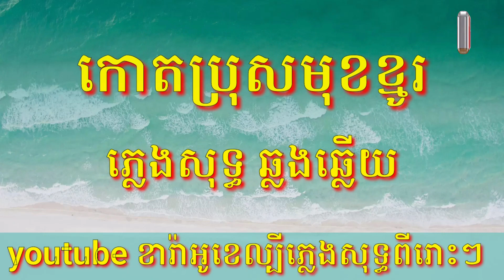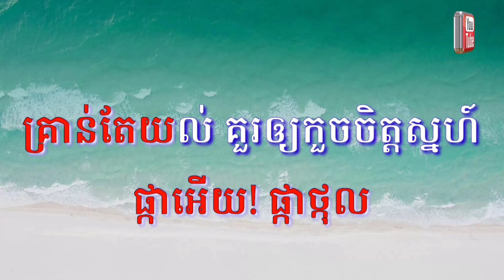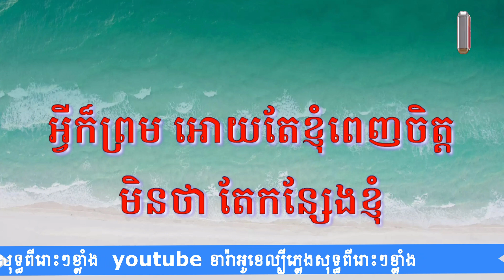កោតប្រុសមុខខ្មូរ ភ្លេងសុទ្ធ ឆ្លងឆ្លើយ 👉ខារ៉ាអូខេល្បី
កោតប្រុសមុខខ្មូរ ភ្លេងសុទ្ធ ឆ្លងឆ្លើយ 👉ភ្លេងសុទ្ធ,
ចាំមើលទៀត! សូមស្វាគមន៍មកកាន់ Happy Beats ដែលជាគោលដៅចុងក្រោយ
របស់អ្នកសម្រាប់តន្ត្រីដ៏រំភើបដែលនឹងធ្វើឱ្យអ្នកមានអារម្មណ៍លើកទឹកចិត្ត និងសប្បាយ
ភាពវិជ្ជមានហូរចូលមកក្នុងជីវិតរបស់អ្នក។ តោះចាប់ផ្តើមដំណើរដ៏អស្ចារ្យនេះទាំងអស់គ្នា!

កោតប្រុសមុខខ្មូរ ភ្លេងសុទ្ធ ឆ្លងឆ្លើយ ,
កោតប្រុសមុខខ្មូរ ភ្លេងសុទ្ធ,
កោតប្រុសមុខខ្មូរ ឆ្លងឆ្លើយ,
កោតប្រុសមុខខ្មូរ ភ្លេងសុទ្ធ ឆ្លងឆ្លើយ
កោតប្រុស មុខខ្មូរ,
ដូចពង្រូល ណាមិនហ៊ានចូលច្រៀង,
កោតប្រុស មុខខ្មូរ,

ភ្លេងសុទ្ធខេមរៈ,
ភ្លេងសុទ្ធឱកសុគន្ធកញ្ញា,
ភ្លេងសុទ្ធតារាចម្រៀង,
ចម្រៀងឆ្លងឆ្លើយ,
ភ្លេងសុទ្ធឆ្លងឆ្លើយបទព្រាបសុវត្ថិ,
ភ្លេងសុទ្ធជីដេវីត,
ភ្លេងសុទ្ធទេពបូព្រឹក,
ភ្លេងសុទ្ធវ៉ាន់ដា,
វណ្ណដាភ្លេងសុទ្ធ,
វណ្ណដាភ្លេងសុទ្ធកំពុងល្បី,
ភ្លេងសុទ្ធវណ្ណដាកំពុងល្បី,
ភ្លេងសុទ្ធជីដេវីតកំពុងល្បី,

ដូចពង្រូល ណាមិនហ៊ានចូលច្រៀង,
សង្ហាបានតែរូបរាង សង្ហាបានតែរូបរាង,
មិនហ៊ានច្រៀង អួតថាអ្នកក្លាហាន,
កុំដៀល ខ្លាំងពេក,
ទោះគ្រាប់បែក គង់ប្រុសតតាំងបាន,
កុំដៀល ខ្លាំងពេក,
ទោះគ្រាប់បែក គង់ប្រុសតតាំងបាន,
ត្រឹមតែច្រៀង តើធ្ងន់ប៉ុន្មាន?,
ត្រឹមតែច្រៀង តើធ្ងន់ប៉ុន្មាន?,
ប្រុសច្រៀងបាន មិនឲ្យខ្មាស់ស្រីទេ!
 ផ្កាអើយ! ផ្កាថ្កុល,
គ្រាន់តែយល់ គួរឲ្យកួចចិត្តស្នហ៍,
ផ្កាអើយ! ផ្កាថ្កុល,
គ្រាន់តែយល់ គួរឲ្យកួចចិត្តស្នេហ៍,
នេះចំជាបុរសខ្មែរ នេះចំជាបុរសខ្មែរ,
គួរឲ្យស្នេហ៍ មិនថាគេថាខ្ញុំ,
បើ!អូន បេតី,
កន្សែងស្រី ឲ្យបងបានទេម៉ុម,
បើ!អូន បេតី?,
កន្សែងស្រី ឲ្យបងបានទេម៉ុម,
មិនថា តែកន្សែងខ្ញុំ,
មិនថា តែកន្សែងខ្ញុំ,
អ្វីក៏ព្រម អោយតែខ្ញុំពេញចិត្ត,
ឆ្លងឆ្លើយភ្លេងសុទ្ធ,
ភ្លេងសុទ្ធ,
ខារ៉ាអូខេ,
ខារ៉ាអូខេភ្លេងសុទ្ធ,
ខារ៉ាអូខេឆ្លងឆ្លើយ,
ឆ្លងឆ្លើយភ្លេងសុទ្ធ,
ខារ៉ាអូខេរាំវង់ភ្លេងសុទ្,
ខារ៉ាអូខេបទថ្មី,
ភ្លេងសុទ្ធពីរោះ,
ភ្លេងពីរោះពីរោះ,
ចង្វាក់ភ្លេងពីរោះ,
ចង្វាក់ភ្លេងល្អ,
អក yamaha,
អកកាដុង,
ភ្លេងអក,
ចង្វាក់អកកាដង់,
ភ្លេងអកកាដង់,
ចង្វាក់ភ្លេងអកកាដង់,
ខារ៉ាអូខេភ្លេងពីរោះ,
ខារ៉ាអូខេភ្លេងល្អ,
ខារ៉ាអូខេច្រៀងលេង,
ខារ៉ាអូខេច្រៀងលេង,
ខារ៉ាអូខេភ្លេងសុទ្ធពិរោះ,
ខារ៉ាអូខេភ្លេងល្អ,
ភ្លេងសុទ្ធខារ៉ាអូខេ,
Karaoke,
Pure music karaoke,
Karaoke Crossing,
Corresponding to pure music,
Karaoke dance music,
New karaoke song,
Beautiful pure music,
Beautiful music,
Beautiful music,
Good rhythm,
អក yamaha
ចង្វាក់អក yamaha,
youtube yamaha,
yamaha S750,
Akkadong,
Melody,
Accordion,
Accordion music,
Accordion,
Beautiful karaoke music,
Good music karaoke,
Karaoke Singing,
Karaoke, pure music, sweet,
Good music karaoke,
Pure music, karaoke,
ភ្លេងសុទ្ធ,
ភ្លេងខ្មែរ,
ភ្លេងសុទ្ធ,
ភ្លេងសុទ្ធ 2023,
ភ្លេងសុទ្ធ 2024,
ខារ៉ាអូខេភ្លេងសុទ្ធ,
ខារ៉ាអូខេល្បី,
ខារ៉ាអូខេល្បីភ្លេងសុទ្ធ,
ចង្វាក់រាំវង់ឆ្លងឆ្លើយភ្លេងសុទ្ធ,
រាំវង់ឆ្លងឆ្លើយភ្លេងសុទ្ធ,
បទរាំភ្លេងសុទ្ធ,
រាំភ្លេងសុទ្ធ,
youtube karaoke ភ្លេងសុទ្ធ,
youtube ខារ៉ាអូខេភ្លេងសុទ្ធ,
youtube ខារ៉ាអូខេល្បី,
ឆ្លងឆ្លើយភ្លេងសុទ្ធ,
ចង្វាក់រាំវង់,
ច្រៀងឆ្លងឆ្លើយ,
បទចម្រៀងខ្មែរ,
បទចម្រៀងខ្មែរ ភ្លេងសុទ្ធ,
រាំវង់,
រាំវង់ឆ្លងឆ្លើយ,
ខារ៉ាអូខេ YouTube,
ឆ្លងឆ្លើយ,
ខារ៉ាអូខេ YouTube,
Pure music,
Khmer music,
Choreography,